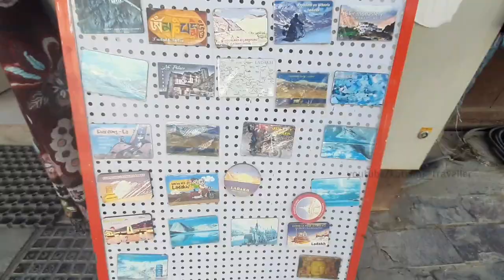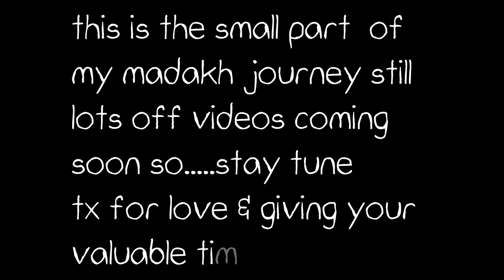Leh market | Ladakh | Antiques expensive items in Street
Ye video me apko maine dikhaya jo humne leh city me ai hui dukano me mojud h bohot chije aisi bhi he jo apko kahi or dekhne ko nahi milegi lekin yaha ki chije bohot costly he to thoda bargain karle agar ho paye to vaise to yaha k logo se bargain karna thoda muskil he leking koi local sath me ho to jyada asani rahegi . to chalo agar apko video achha laga to jate jate apyaar pyaar drna na bhule 😍💗 SUSCRIBE button ko Pyaar se dabate jay 😉